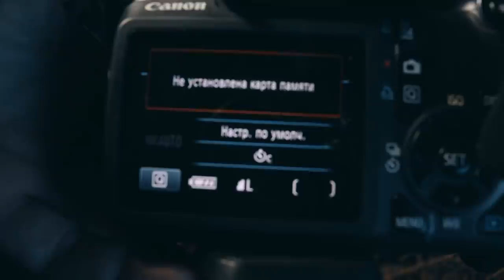СТРАШНАЯ ТАЙНА ДОМА ВЕДЬМЫ РАСКРЫТА /ПРОВЕЛ СЕАНС ЭГФ SCARY MYSTERY SECRET DISCLOSED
СТРАШНАЯ ТАЙНА ДОМА ВЕДЬМЫ РАСКРЫТА /ПРОВЕЛ СЕАНС ЭГФ SCARY MYSTERY SECRET DISCLOSED я не вернусь в дом ведьмы